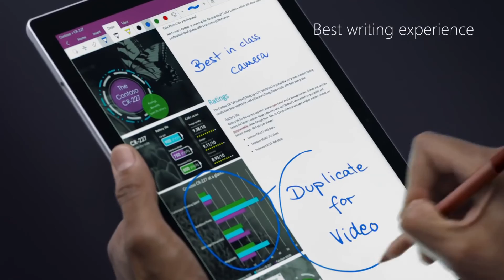La nouvelle Surface Pro 5 de Microsoft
Microsoft nous a présenté sa nouvelle tablette hybride Surface pro 5, la surface pro version 2017. Microsoft nous propose ici une tablette 2 en 1 plus puissante, plus autonome et sans ventilateur. Son écran fait 12,3 pouces de diagonale et seulement 8,5 mm d'épaisseur. Son trackpad est recouvert d'une couche de verre ce qui donne une sensation agréable. Par ailleurs, le clavier en matière Alcantara, un tissu microfibre confortable, contribue au confort d'utilisation. C'est avant tout un format PC puissant avec des composants de 7ème génération INTEL et la possibilité de configurer ses options à la carte : 128 gigas à 1 Tera de stockage et de 4 à 16 gigas de RAM. Cette nouvelle version de la Surface Pro est définitivement la meilleure, il manque néanmoins un port USB type C mais elle a tellement d'avantages qu'on peut pardonner ce manquement à Microsoft.

Clubic

La nouvelle surface pro 5 est l'ordinateur portable le plus polyvalent. Il dispose de 13,5 heures d'autonomie de la batterie, un puissant processeur Intel® Core ™, le nouveau clavier Alcantara® dans un choix de couleurs riches, et la surface de nouvelle génération Pen. Maintenant , mieux que jamais, le nouveau Pro Surface allie la mobilité sans compromis avec la puissance et des performances exceptionnelles.